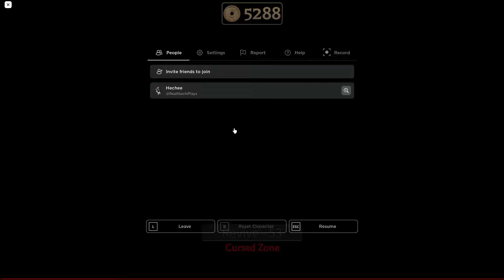THIS WAS SO DUMB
BTW This was fixed this was early nightmare mode of b2 c3 so after the night ends you would teleport outside of the room when it ends

Credits too Mio for making an amazing pfp! I love it so much ♥
Also be sure to check out more of my videos! either in the top right corner at the end of the videos! also make sure to like subscribe turn on the notification bell and also comment and watch the full video so YouTube can share this video to more and more Audience

Hi there welcome to my channel if your new here we make roblox videos mainly games on roblox is mostly mimic or horror games but, i do other games as well so if you enjoy horror games you will like my channel and I hope you have a great time! subscribe to my bestfriend her channel name is jenny87904 subscribe to the both of us and also join my discord sever

hitachi playss
Ignore these
hitachi playss
HiachiPlays
TheMimic
RobloxTheMimic